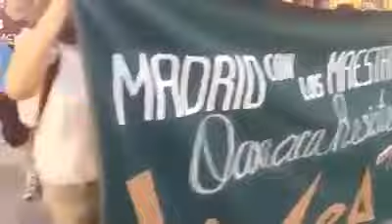En Madrid, España expresan solidaridad a maestros Mexicanos que luchan contra la Reforma Educativa.